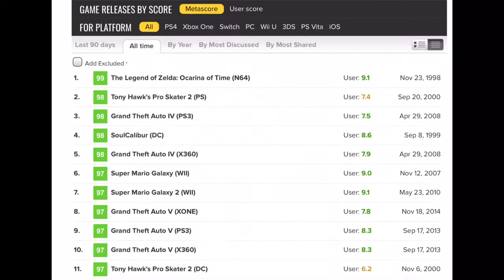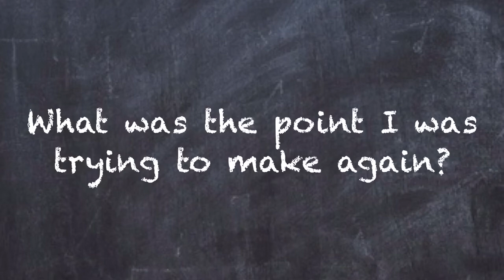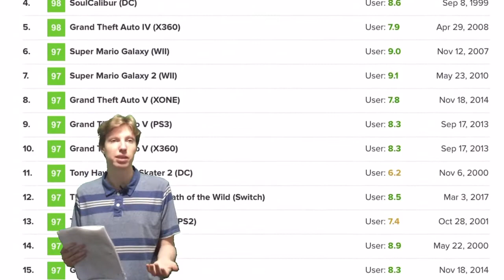What Makes a Game a Masterpiece?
After a very confusing trip to Metacritic, M.C. Namee found himself wondering what exactly merits a perfect review score. Luckily for him (And you, the viewer), he found out.